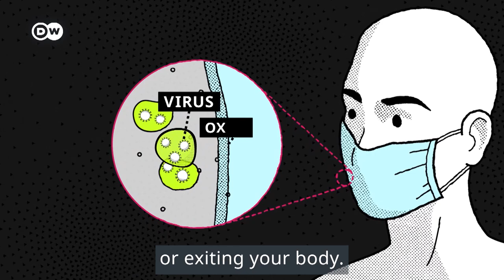Debunked: Face masks let oxygen in and keep the virus out!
Social media posts are making the rounds claiming that wearing a face mask will reduce oxygen levels in the blood and lead to suffocation. Science, however, does not support this claim.